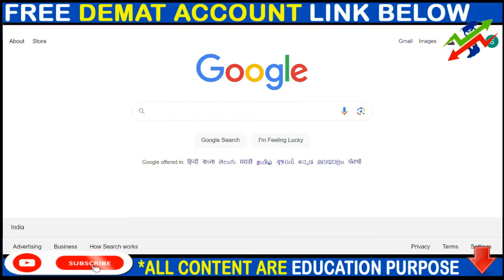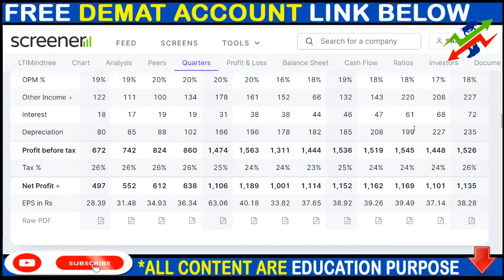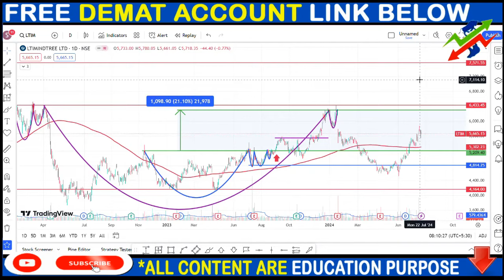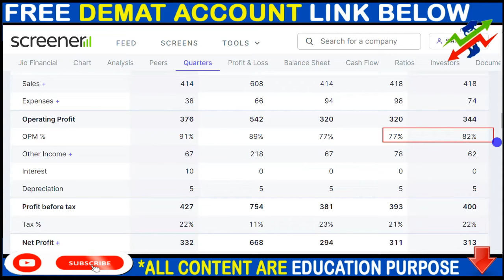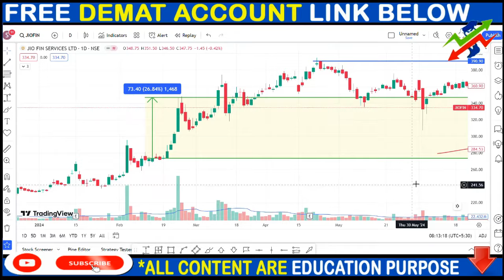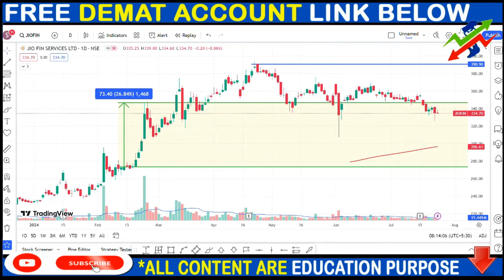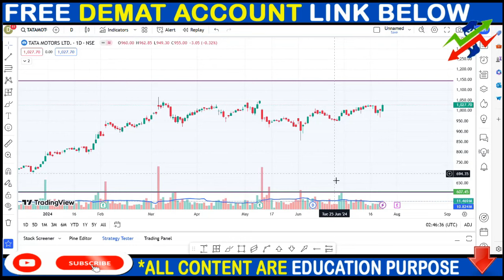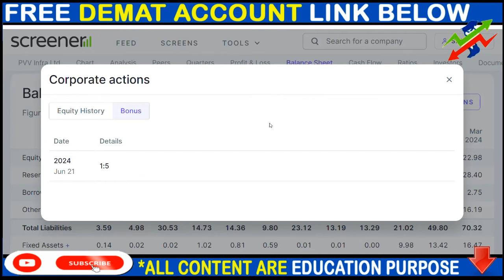LTIM SHARE NEWS, JIO FINANCE SHARE NEWS, TATA MOTORS SHARE NEWS, BONUS